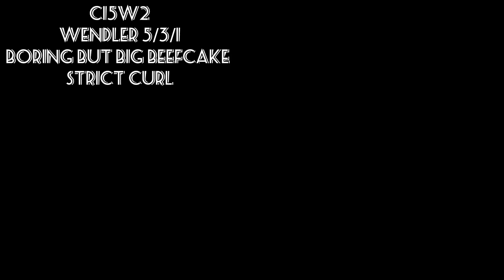C15W2 wendler531 Boring But Big Beefcake Strict Curl (107 X 10 X 5) and (140 X 5) 💪